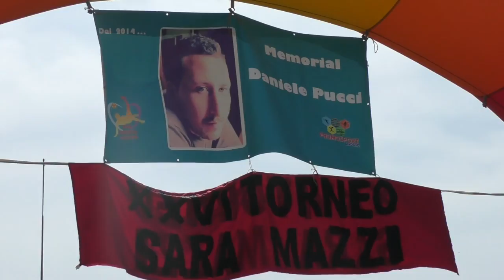1a Highlights di Palla al Centro 1a Cerimonia Apertura Torneo UNICEF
Che giornata fantastica allo Stadio Armando Picchi !  Tutto al top per la grande soddisfazione di tutti.
Seguiranno le immagini dettagliate nei prossimi giorni..
Grazie a tutti coloro che hanno partecipato all'iniziativa di Palla al Centro. Mai stato niente di simile allo Stadio Armando Picchi, coinvolgendo molte strutture sociali e sportive della nostra città.
Grazie di cuore ragazzi e buon divertimento amici di Palla al Centro. Oltre al bel calcio dato alla mortalità infantile, Lo Show di Palla al Centro è stato di una raffinatezza inaudita ed inedita... Magari si riuscisse a diffonderne la mentalità, la bellezza e l'istruzione...
Buon divertimento amici di Palla al Centro... siamo insuperabili !